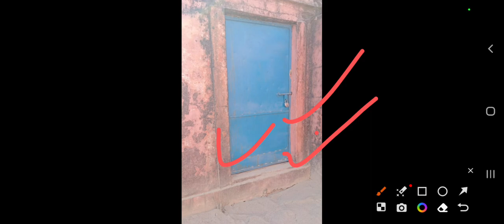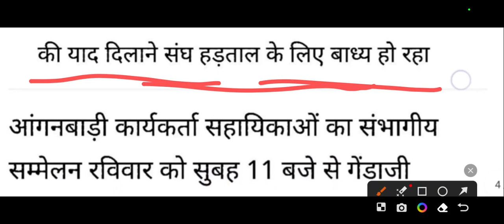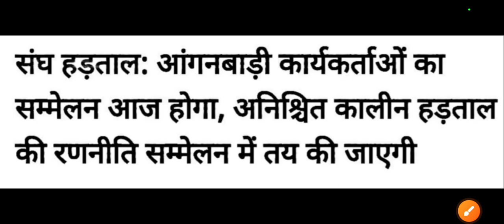आगनबाड़ी दोपहर 21 जनवरी 2023 के मुख्य मानदेय समाचार । आंगनबाड़ी न्यूज। Aganwadi letest news